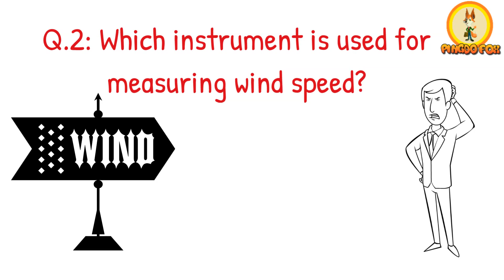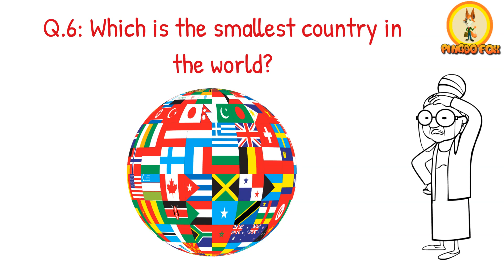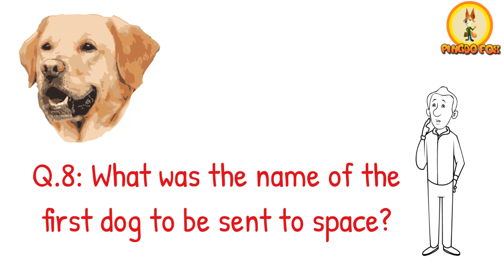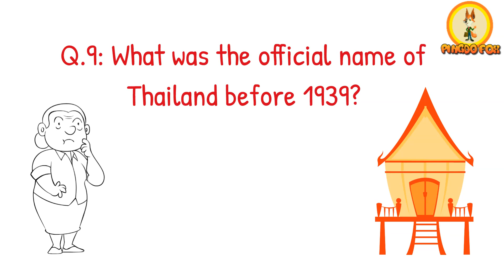How many Earths could fit inside the Sun? and 9 more such trivia.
92% of the people do not know the answer to these !

Improve your General Knowledge and I.Q. to crack competitive examinations, interviews and Quiz competitions. Fun learning for all.

1.Which is the only food that doesn't spoil while in an edible state?
2. Which instrument is used for measuring wind speed?
3. How many Earths could fit inside the Sun?
4.What is a baby porcupine called?
5. How many squares are there in a standard chessboard?
6. Which is the smallest country in the world?
7. Which is the only fruit that has its seeds on the outside?
8. What was the name of the first dog to be sent to space?
9. What was the official name of Thailand before 1939?
10. How many bones are there in an elephant's trunk?

How many of the above could you answer correctly.